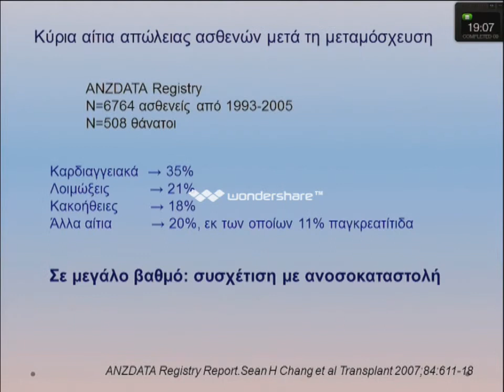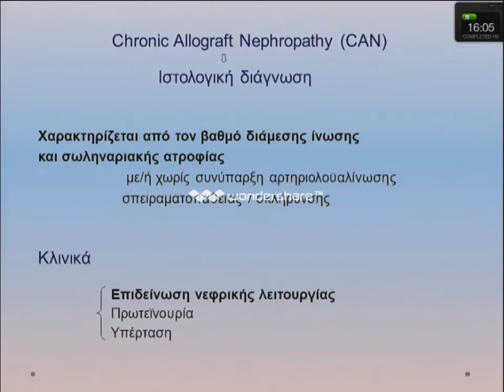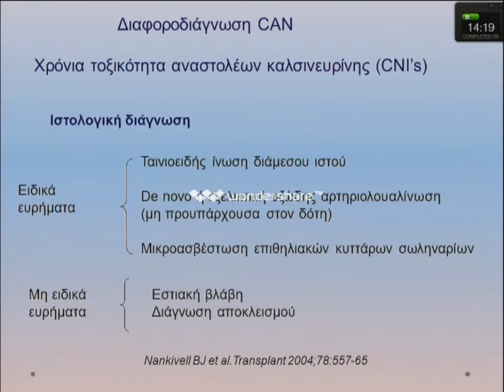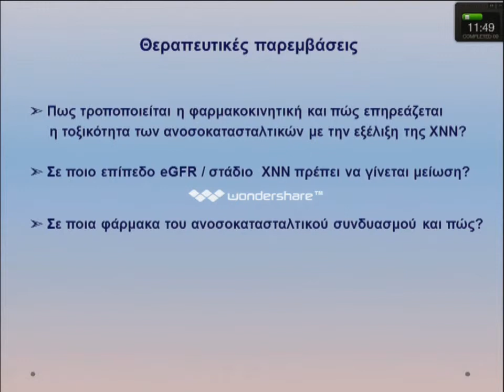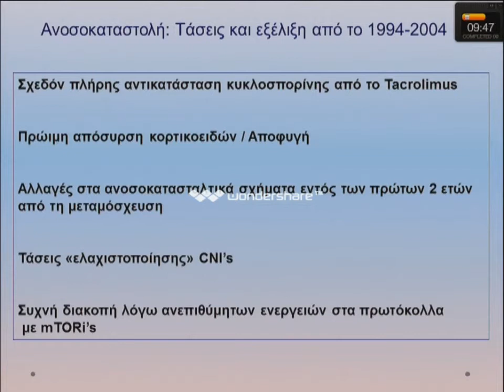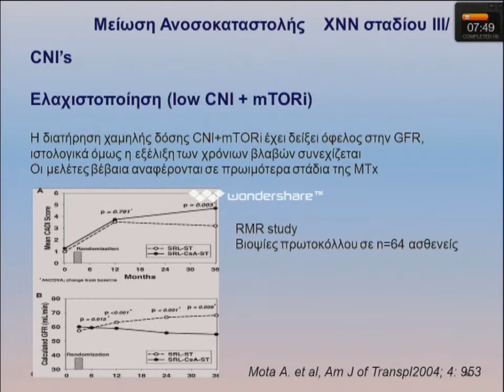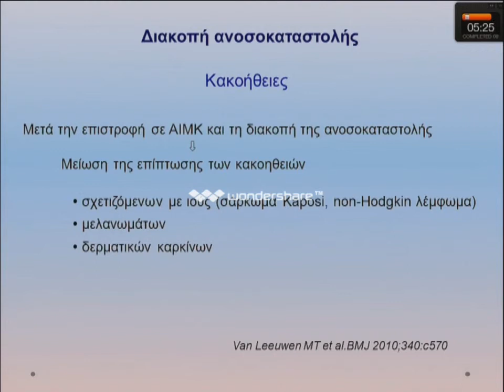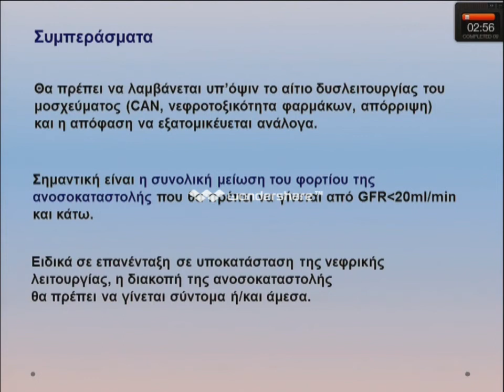Διαχείριση της Ανοσοκαταστολής σε Ασθενή με Ανεπάρκεια Νεφρικού Μοσχεύματος.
18o ΠΑΝΕΛΛΗΝΙΟ ΣΥΝΕΔΡΙΟ ΝΕΦΡΟΛΟΓΙΑΣ
Σ. Μαρινάκη
ΠΕΜΠΤΗ 16 MAΪOY 2014 (ΑΙΘΟΥΣΑ Α) (11:45-13:00)